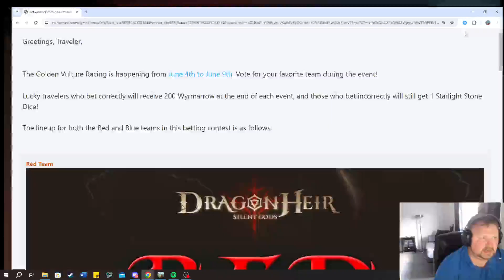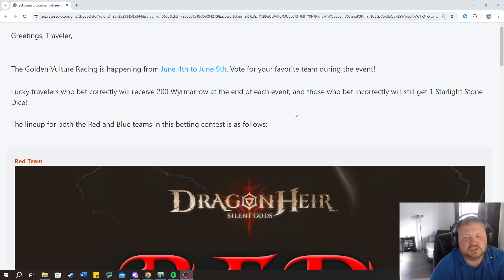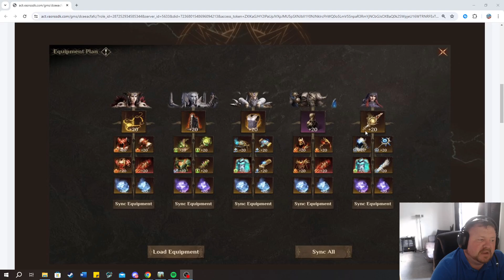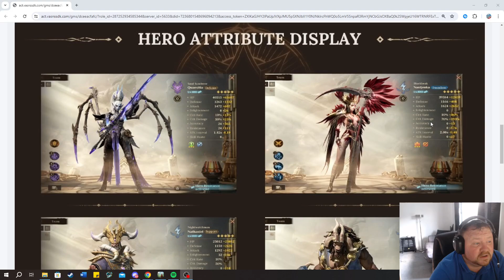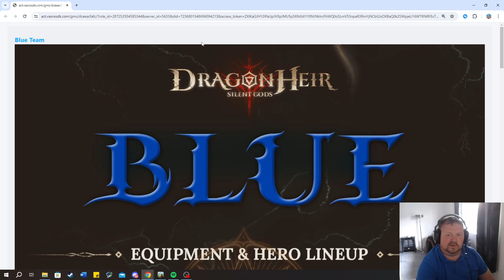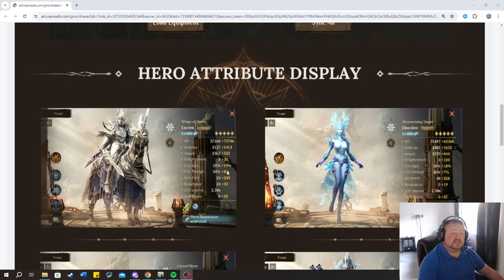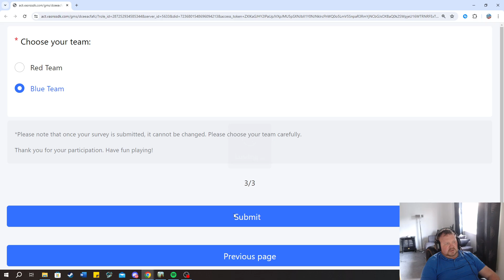Golden Vulture Arena Fight - Dragonheir: Silent Gods - Season 3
My thoughts on this weeks fight and my choice. Will we win?

Participate in Dragonheir creator events